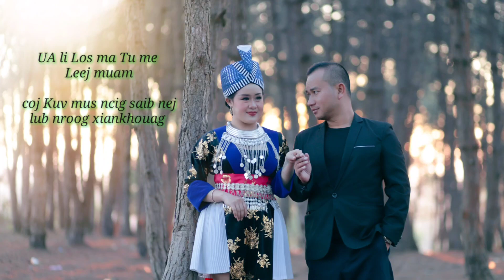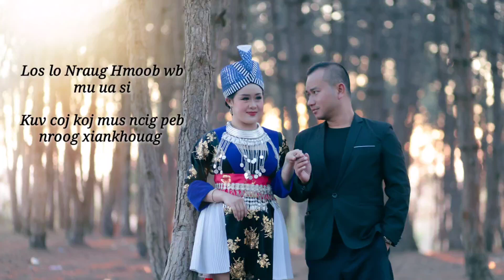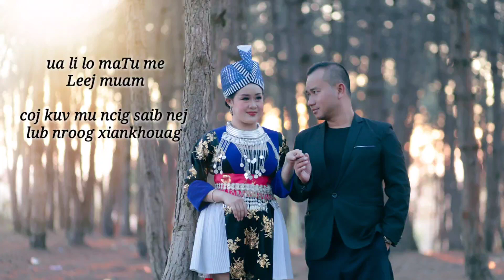Karaoke 🎤 nyob zoo nraug hmoob./leekong Xiong - phuab vang.